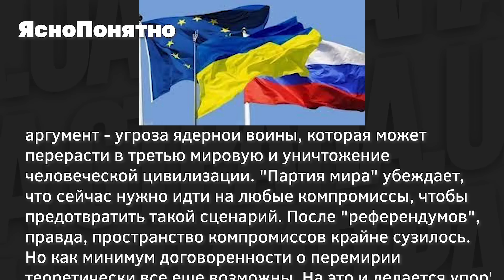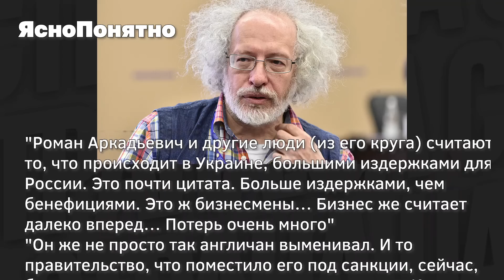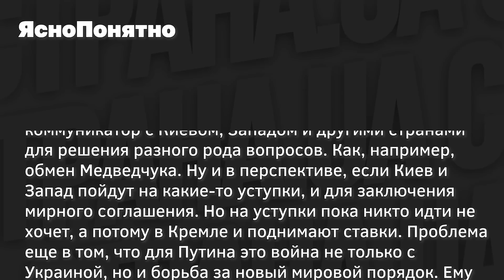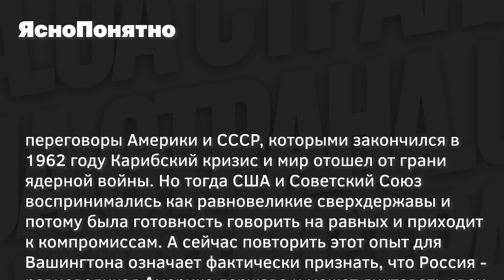Миссия Абрамовича. О чем и как непублично ведут переговоры Украина, Россия и Запад